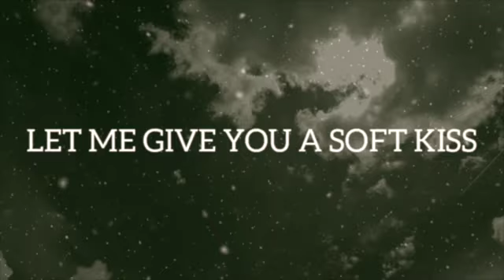LET'S WALK TOGETHER